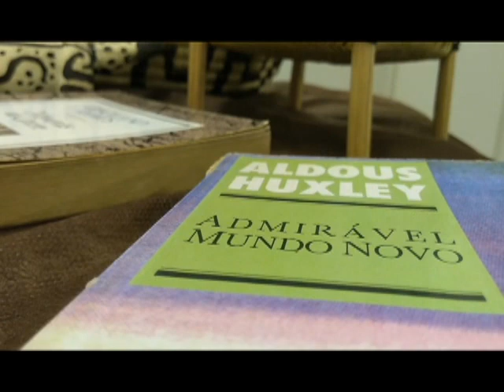Formação continuada nas escolas Teotônio e Plena teve como função o incentivo à leitura